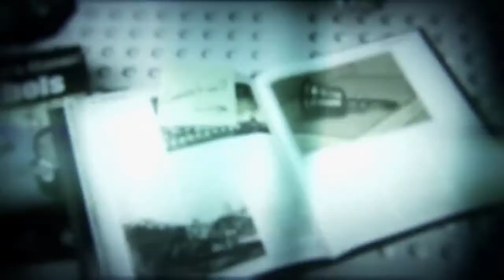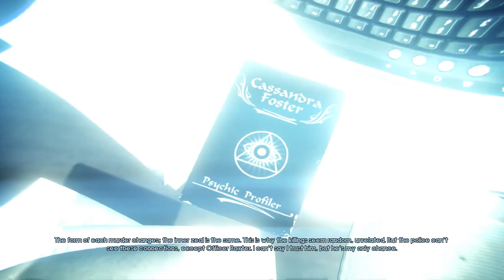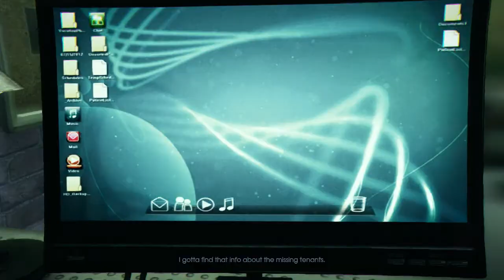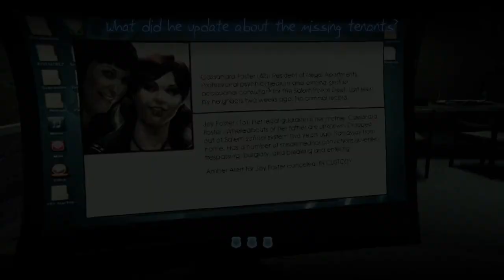(SNMMS5) Murdered Soul Suspect - Episode 7: Spider's In A Web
In the small town of Salem, a serial killer known to the public as the Bell Killer is murdering seemingly unconnected people. Detective Ronan O'Connor is tracking down the Bell Killer to stop him, but becomes the murderers next victim himself. He returns as a ghost, and to reach the afterlife he must first solve his own murder.